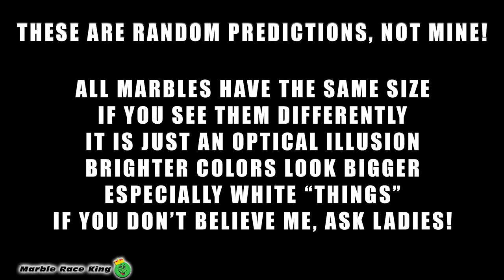European Super League Football Clubs Marble Race Beat the Keeper / Marble Race King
The league was announced on 18 April 2021, via a press release sent out by the founding clubs. Twelve clubs were announced as the founding members of the competition: Arsenal, Chelsea, Liverpool, Manchester City, Manchester United, Tottenham, Inter, Juventus, AC Milan, Atletico Madrid, Barcelona, Real Madrid.

This Super League video has 12 clubs and 10 matches.

Marble racers:
Arsenal
Chelsea
Liverpool
Manchester City
Manchester United
Tottenham
Inter
Juventus
AC Milan
Atletico Madrid
Barcelona
Real Madrid